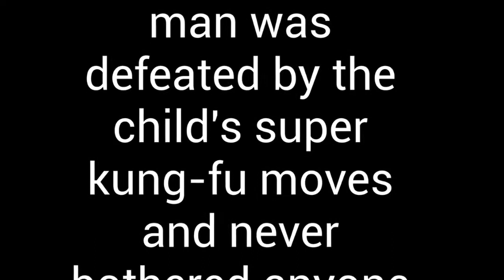Haha stock photos, that’s funny, right.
Have a good day, don't do drugs, they're bad.